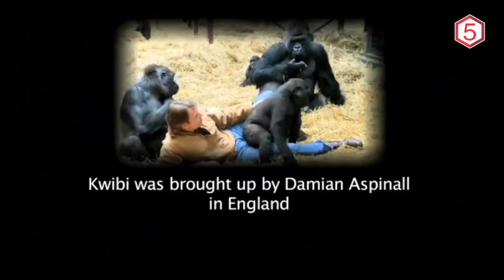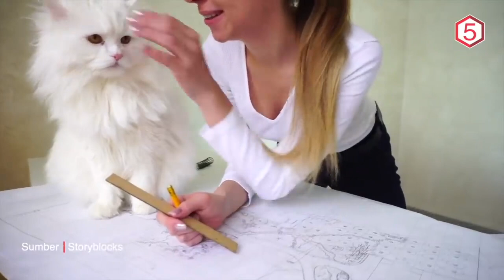Heartwarming! After 7 Years Apart, The Lion and Its Owner Has Finally Met Again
the unique friendship between humans and animals

Legal Stuff.
licenses have been obtained for images/footage in the video from the following sources